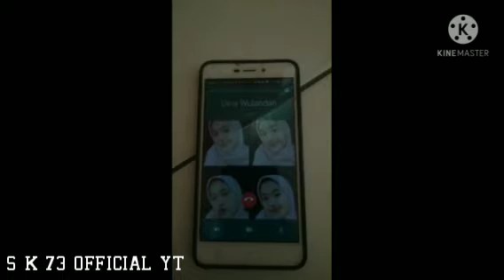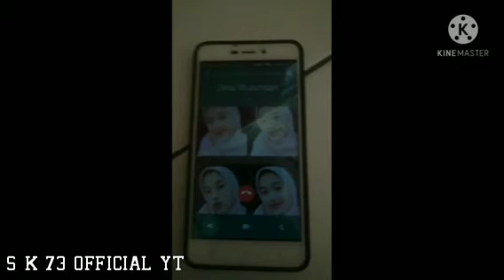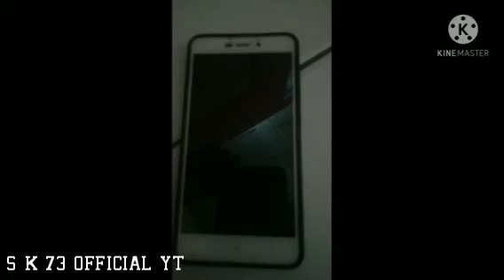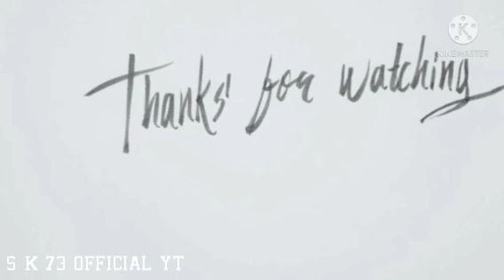||Nganter Si Bontot, Dina Kerja Kelompok (KERKOM)||VLOG||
Surya Kusuma73~

Dilisensikan Berdasarkan Lisensi Creative Commont Attribution 4.0
Free/Index//html? Isrc=USUAN1400037